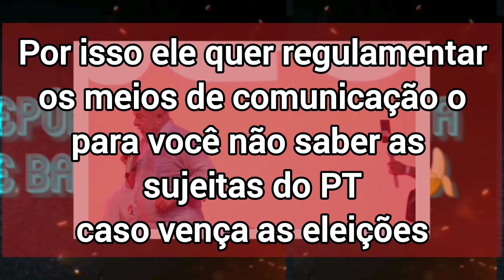Discursando para as massas